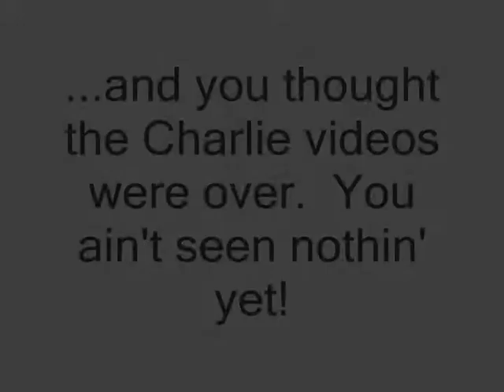Charlie Practices his Sports Announcing!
Charlie does some sportscasting for us and he was doing some practice calls this morning.